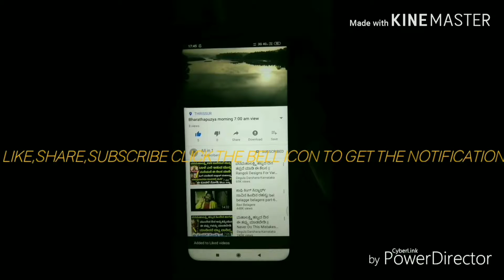TEAMING UP WITH ENEMIES 😅😅👀👀